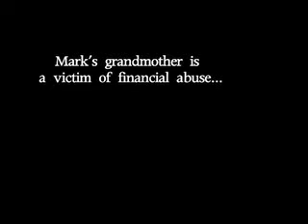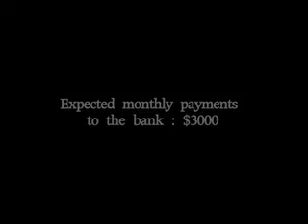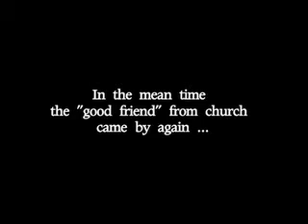Mark Hassell of Monterey, CA, Urges Congress to Pass the Elder Justice Act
Mark Hassell of Monterey, California, tells of his grandmother, Lillian, who was a victim of financial abuse.  She is 99 years old and has Alzheimer's. A friend from church offered to help when, due to her declining health, Lillian fell behind on her bills.  Months of forgery, loan schemes, and foreclosures ensued, leaving her almost penniless.

To learn more about elder abuse and the Elder Justice Act and to take action